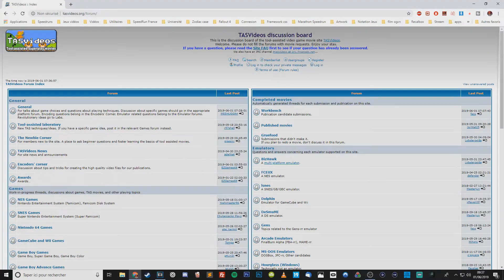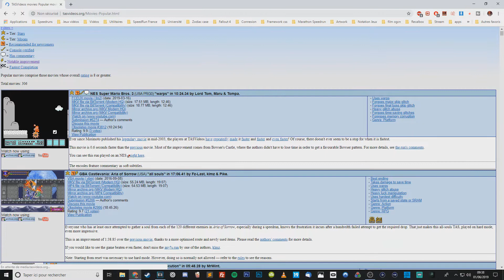Tout savoir sur le TAS en 8 minutes chrono !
★ Oui, les descriptions de vidéos existent incroyable n'est-ce pas !

pour plus de contenu !